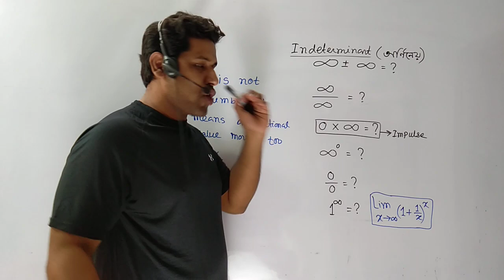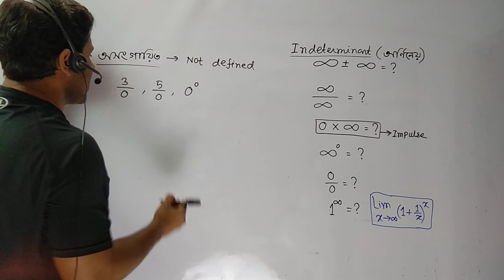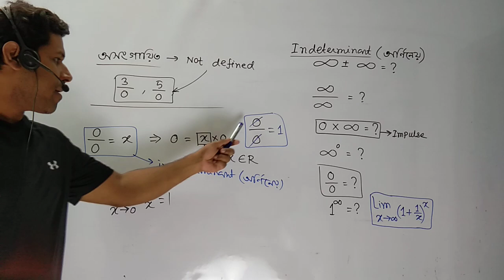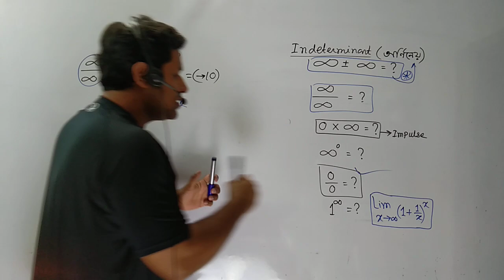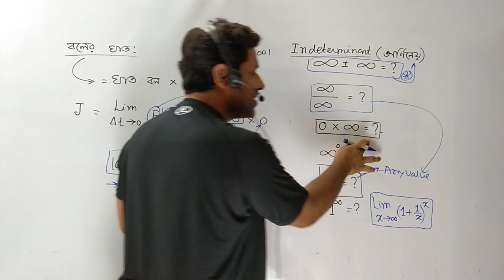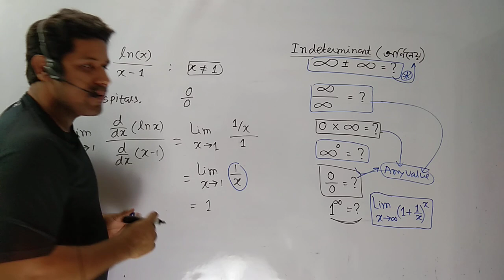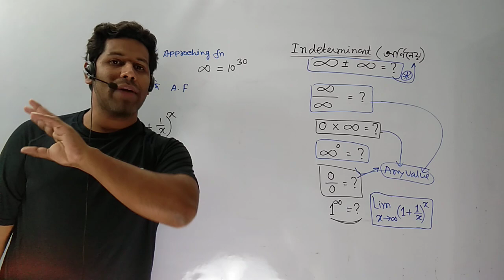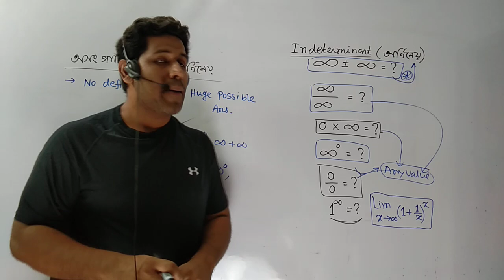অনির্ণেয় অসংজ্ঞায়িত এর পার্থক্য জানো কি| Undefined & determinant|Barun Kanti Ghosh|Athena|HSC|SSC